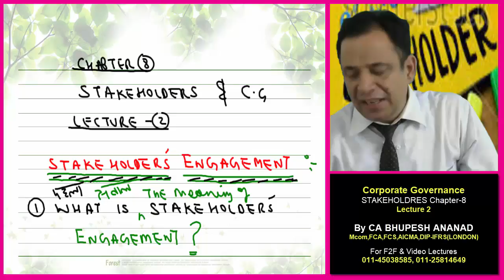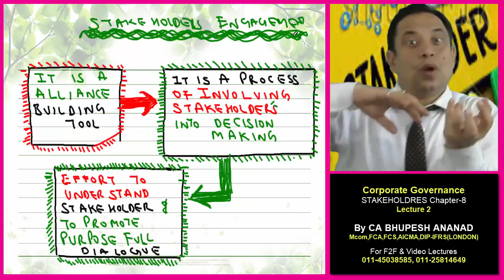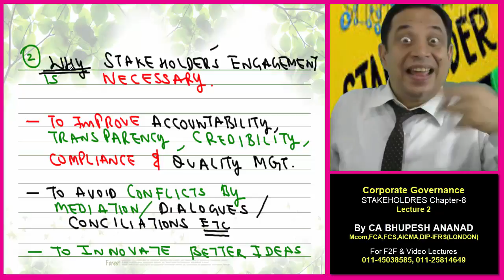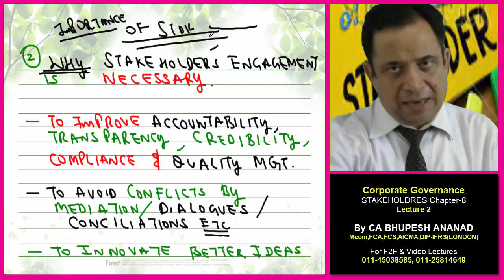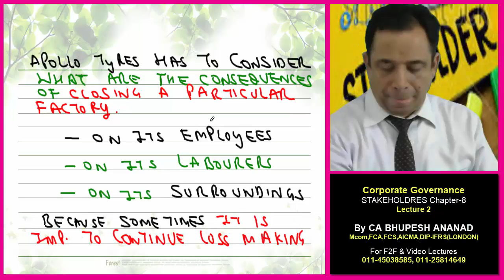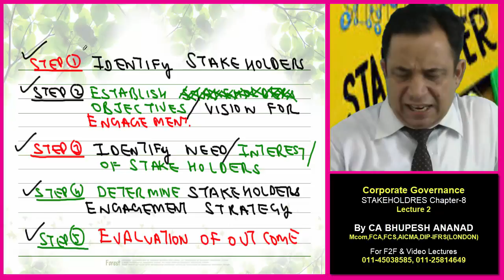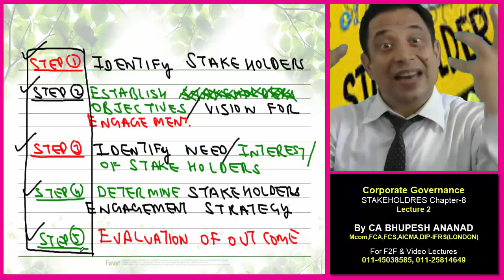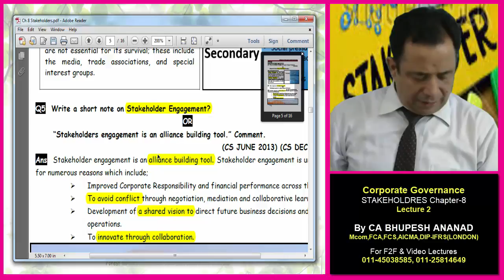CS Professional - Ethics || Stakeholder Lec 2 Video 2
CS Prof Ethics STAKEHOLDER

(1) Why Stakeholder's engagement is necessary?
(2) Steps Involved in Stakeholder's engagement
(3)  Stakeholder's Engagement

1) CS Professional Video Lectures
2) Ethics Governance & Sustainability
3) Stakeholder Video Lectures
4) Ethics CS Prof STAKEHOLDER
5) stakeholder analysis
6) stakeholder meaning
7) stakeholder management
8) stakeholder theory
9) CS Professional
10) Ethics Governance & Sustainability
11) types of stakeholders
12) list of stakeholders
13) stakeholders synonym

STUDY @ HOME